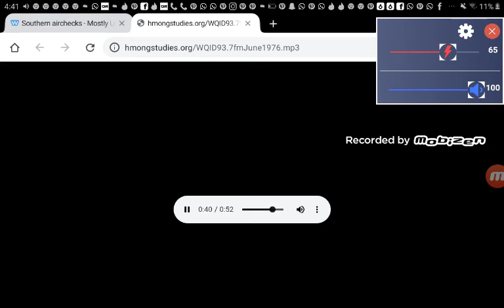wqid fm biloxi ms June 1976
samuel bielefeld meridian ms 0:01